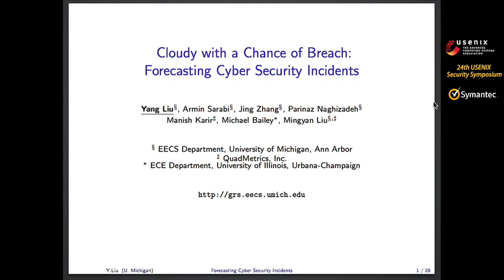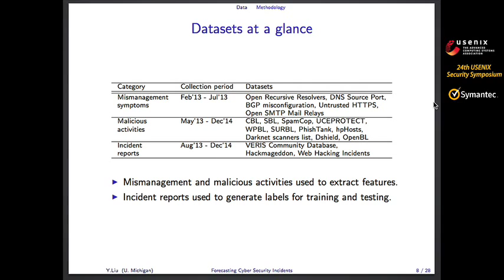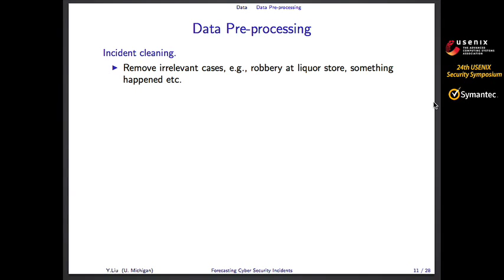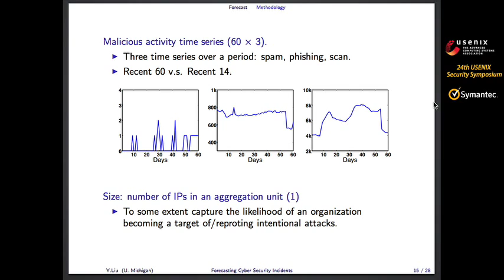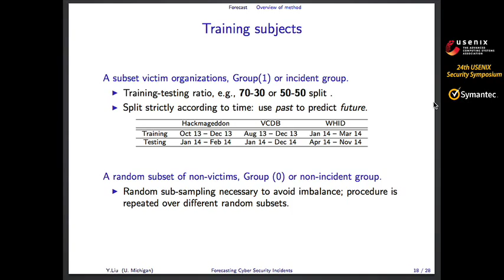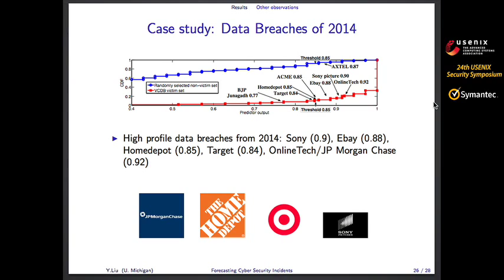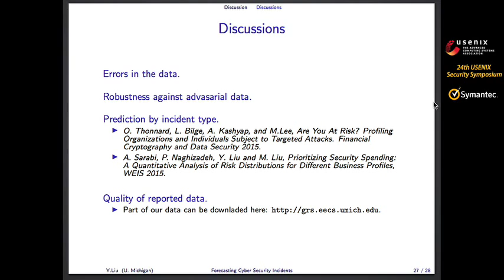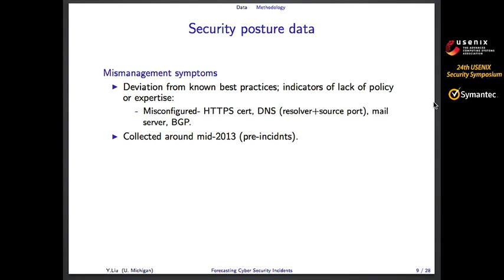USENIX Security '15 - Cloudy with a Chance of Breach: Forecasting Cyber Security Incidents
Cloudy with a Chance of Breach: Forecasting Cyber Security Incidents

Yang Liu, Armin Sarabi, Jing Zhang, and Parinaz Naghizadeh, University of Michigan; Manish Karir, QuadMetrics, Inc.; Michael Bailey, University of Illinois at Urbana-Champaign; Mingyan Liu, University of Michigan and QuadMetrics, Inc.

In this study we characterize the extent to which cyber security incidents, such as those referenced by Verizon in its annual Data Breach Investigations Reports (DBIR), can be predicted based on externally observable properties of an organization’s network. We seek to proactively forecast an organization’s breaches and to do so without cooperation of the organization itself. To accomplish this goal, we collect 258 externally measurable features about an organization’s network from two main categories: mismanagement symptoms, such as misconfigured DNS or BGP within a network, and malicious activity time series, which include spam, phishing, and scanning activity sourced from these organizations. Using these features we train and test a Random Forest (RF) classifier against more than 1,000 incident reports taken from the VERIS community database, Hackmageddon, and theWeb Hacking Incidents Database that cover events from mid-2013 to the end of 2014. The resulting classifier is able to achieve a 90% True Positive (TP) rate, a 10% False Positive (FP) rate, and an overall 90% accuracy.